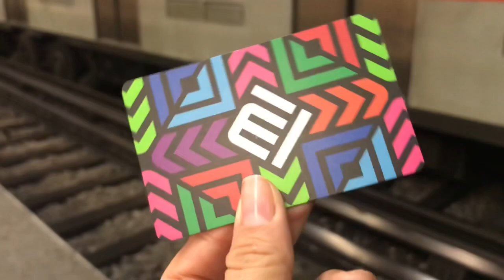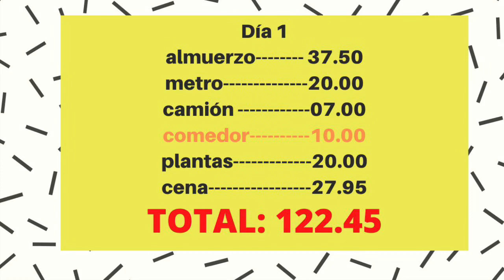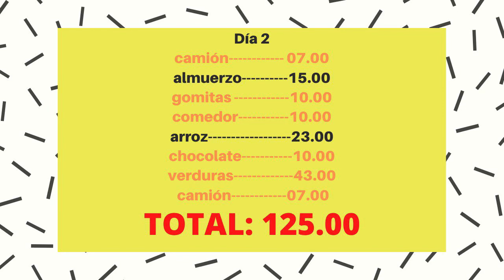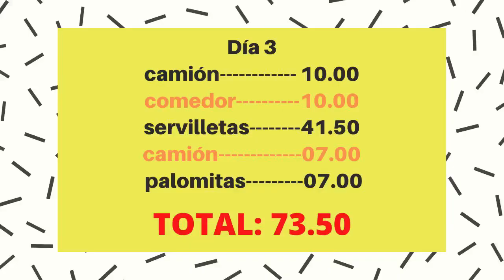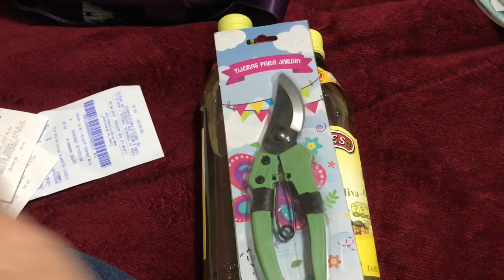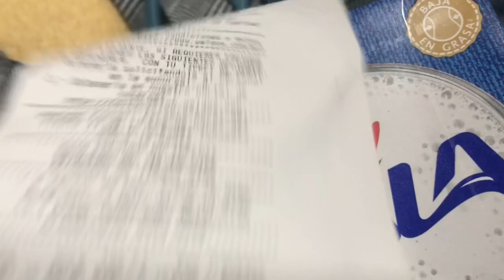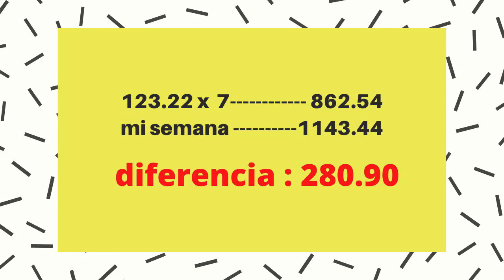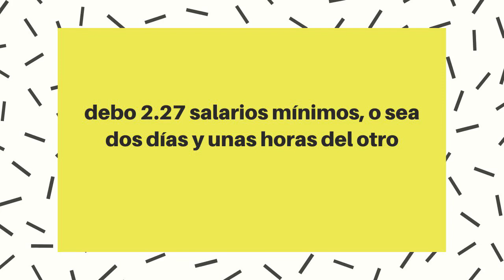UNA SEMANA VIVIENDO CON EL SALARIO MÍNIMO MEXICANO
Hola! Antes de explicarle, les quiero decir que le bajen el volumen porque hay subidones de tono que no pude regular, porque en mi editor se escuchaba perfecto y ahora que lo esuché aquí no fue así :( .
En este vídeo intente vivir con el salario mínimo mexicano de marzo 2020 (antes de quedarnos en casa) y te enseño todo lo que consumí y todo lo que fui gastando día a día. Como ya saben vivo una vida minimalista, lo cual me hizo pensar que podría sobrevivir y no, quede debiendo al salario minimo y no está mal, es la prueba de que el salario minimo no sirve de nada, incluso a mi que no tengo hijos, vivo en una casa con roomies y no tengo ninguna deuda (agrego que no conte renta y otros gastos de la casa, porque si lo hubiera contado, no serviria!), imaginanse a los que solo uno trabaja y son 2 o más miembros de la familia!! Así que ni si quiera pude ahorrar un poco de eso, quede debiendo más días y eso demuestra que el salario minimo mexicano no alcanza a una persona.